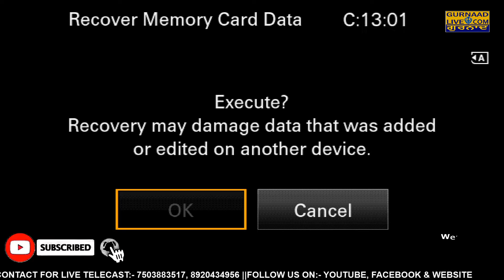BHAI DHARAMVEER SINGH JI LUDHIANA WALE || 3-10-19 || GURDWARA C-BLOCK VIKAS PURI DELHI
Youtube.com/c/gurnaadlive